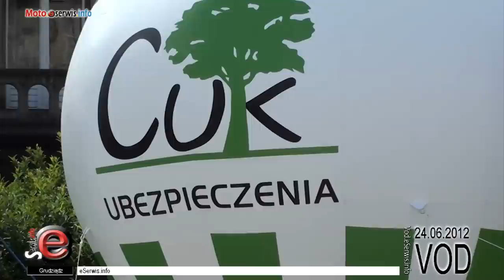29 GRUDZIĄDZKI RAJD SAMOCHODOWY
W Grudziądzu odbył się 29 GRUDZIĄDZKI RAJD SAMOCHODOWY, będący zarazem II rundą Mistrzostw Okręgu Bydgoskiego PZM w Konkursowych Jazdach Samochodem.

Rajd zorganizowała Grudziądzka Delegatura Automobilklubu Toruńskiego. Dla wszystkich kierowców marzących o karierze sportowej KJSy są jedyną możliwością zdobycia licencji sportowej kierowcy rajdowego.

Zawodnicy biorący udział musieli odbyć 13 prób sprawnościowych. Najbardziej widowiskowa część dostępna dla kibiców rozegrała się na pl. Niepodległości, a później na ul. Sienkiewicza (parking przy targowisku).